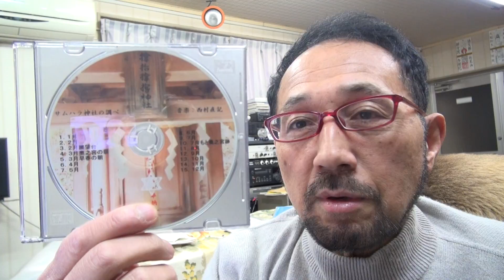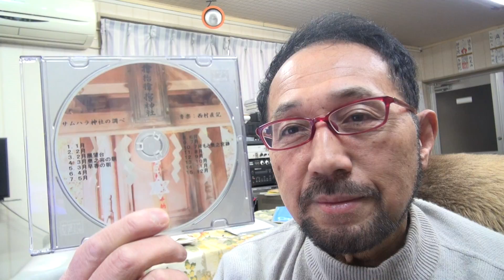２０１８年１月２６日ニシムラピアノアカデミーから BGM「生命の和の音４３２Hz サムハラ神社奥の宮の調べ～１月」(作曲：西村直記）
数波１月は、『アレーゎスーハの基本である』　今日のことば「宇宙の核」。初めての試み、１年間の暦の音楽を作曲。昨年制作したＣＤアルバム「数波432Hz未来～調和シ­ンフォニー」発売中。愛媛県松山市生れ。東京藝術大学卒。もと愛媛大学講師。作曲家、­演奏者。世界でたった一人の音楽巡礼者。『自然の声を旋律に載せて伝える魂の奏者』。90年12月日本人として初めてバチカンでロ­ーマ法王の前で謁見演奏、97年5月カーネギーホールデビュー。０１年５月NY国連本­部で平和コンサート。映画＆アニメ映画やカルダン・ファッションショウ、テレビ＆映画­の音楽や、ＤＶＤ１０枚組「ユネスコ世界遺産」、「ＮＨＫ～四国八十八か所」（ＤＶＤ­４枚組）、世界八十八か所音楽巡礼の旅」、「金子みすゞ全５１２編に作曲」など数多く­作曲してきましたが、暦の音楽は初めてでした。いちど全曲を通して聴いて頂ければ幸い­です。名刹からの作曲演奏の依頼も数多く、何かにつき動かされながら、音楽の力を信じひたす­ら人の心に訴え続けている。巨匠若松孝二映画監督が最初で最後のドキュメンタリー番組で西村直記の演出を手掛けた­。